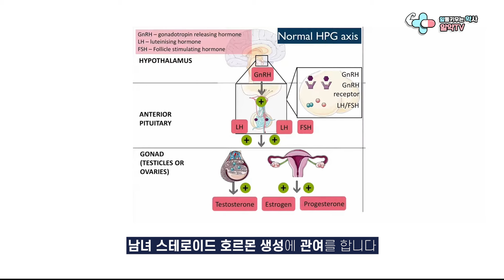운동하는 직장인에게 추천하는 스트레스, 수면 영양제(feat.아슈와간다)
안녕하세요. 알약빌더입니다.
이번 영상에서는 아슈와간다의 효능, 부작용, 제품추천에 대해 다뤄봤습니다.
최대한 객관적인 시선에서 다뤄 드리려고 했는데요 ㅎㅎ
근거가 충분한 편인 것 같아서 추천 드리게 되었습니다!
실제로 효과보신 분들도 많으시니까요. 한번 쯤 시도해보셔도 좋을 것 같습니다.

나랑드사이다, 포카리스웨트 온라인 최저가 링크